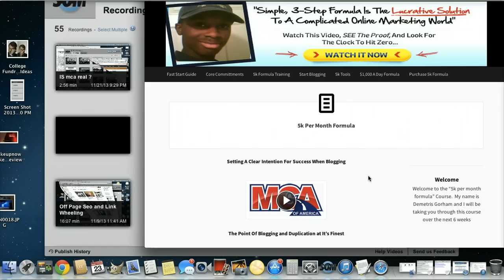Demetris Gorham MCA 5k Formula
Obviously The income examples you may have seen or  you about to discover just from reading and coming across my content this is not typical results and I can never gurantee you any specific type of income the  amount of hours worked to create  the income shown may vary per affiliate.

Demetris Gorham MCA Network Academy
Demetris Gorham Blog
Demetris Gorham MCA